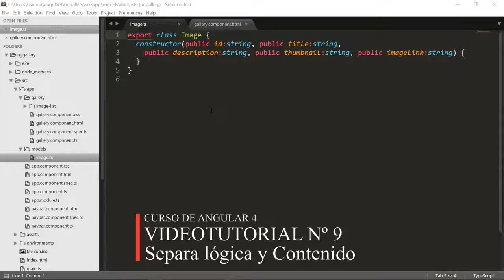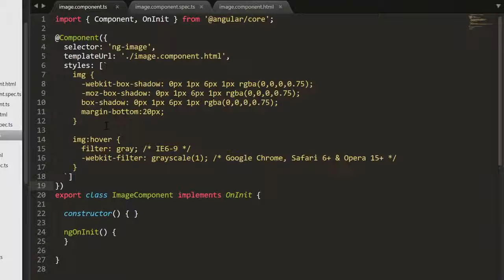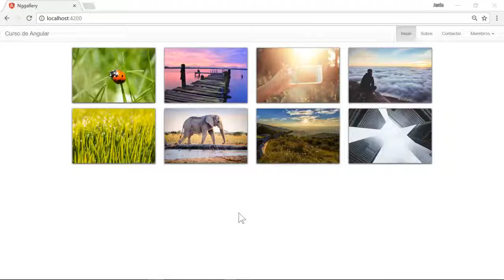09 Curso de Angular 4 Separar lógica y contenido